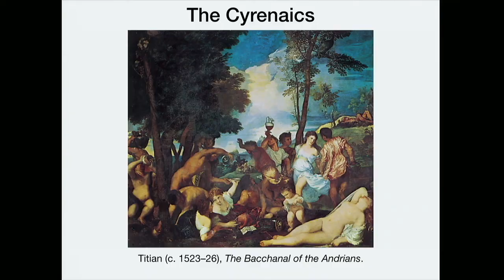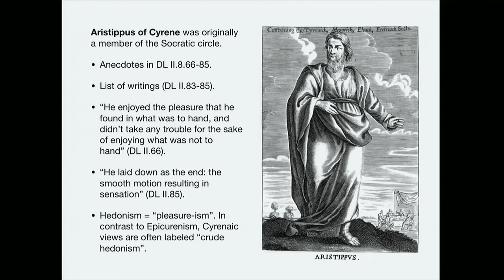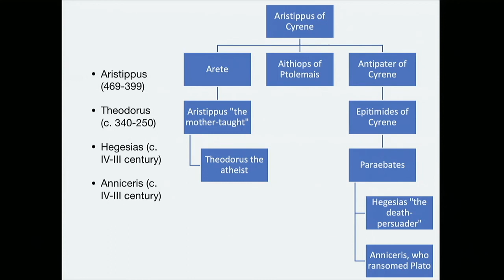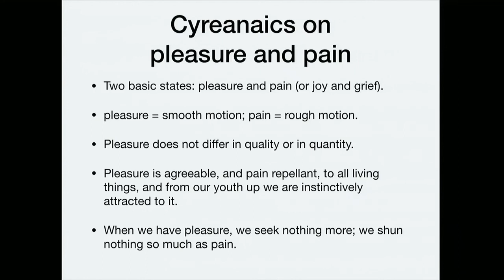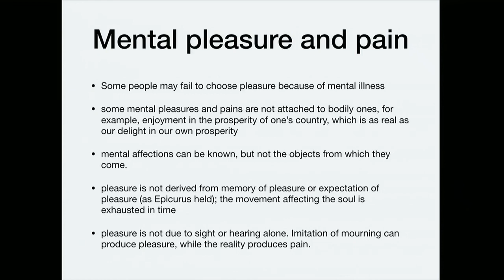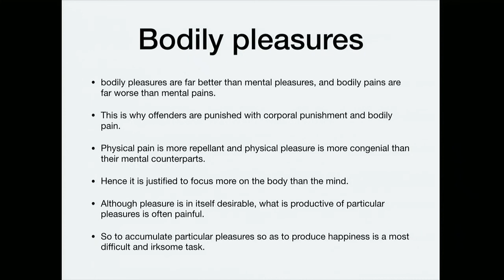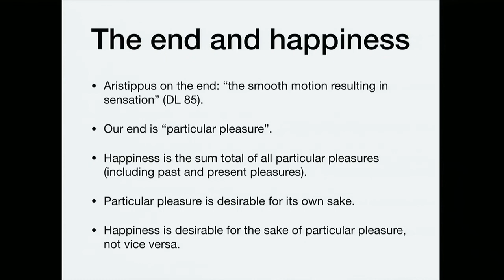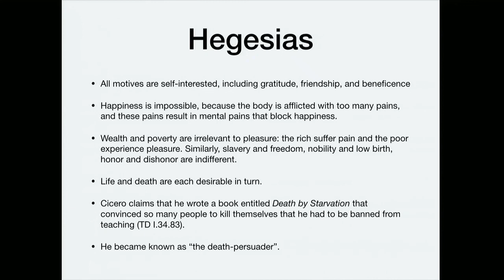Hellenistic Philosophy 2.3.1 Aristippus of Cyrene and the Cyrenaics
The influence of Aristippus of Cyrene and Cyrenaic philosophers on Hellenistic philosophy. The students read Diogenes Laertius II.8.65-103 as background.